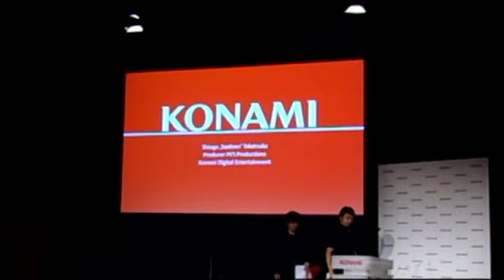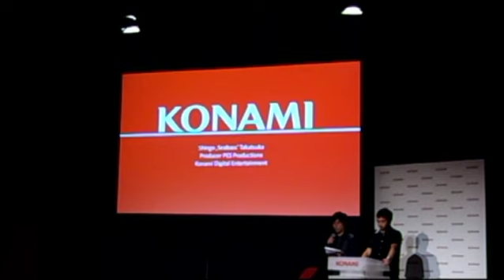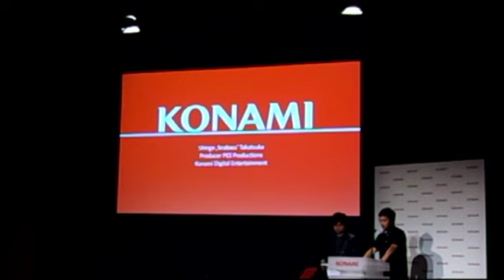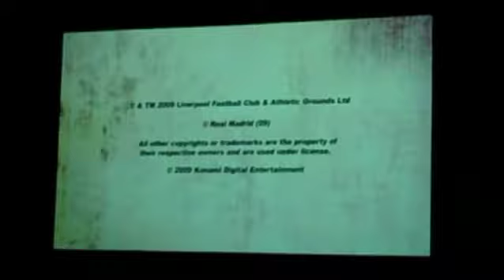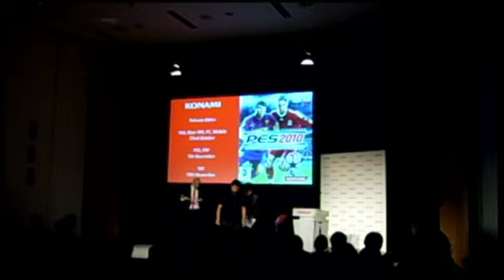press-conference KONAMI live from gamescom 2009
The official press-conference of KONAMI at 19th August in cologne.
All about PES and new trailer.

Mehr Infos gibt es auf unserem Blog von prorevo...

...und im Forum...

Du möchtest immer auf dem laufenden sein? Dann aboniere am Besten unseren Youtube-Kanal von prorevoTV. Hier erwarten dich ständig neue Videos und auch die neuesten Informationen rund um PES2010.